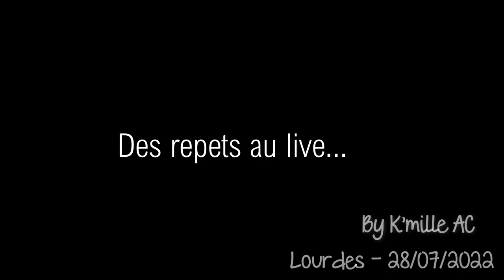Eddy De Pretto @ Lourdes, Place Capdevielle - "Répétitions + Live" - 28/07/22